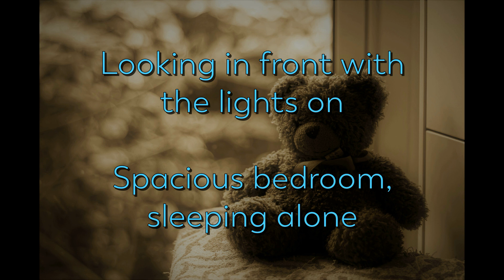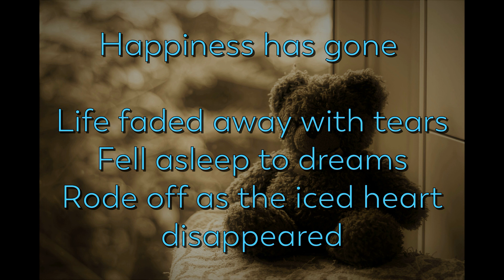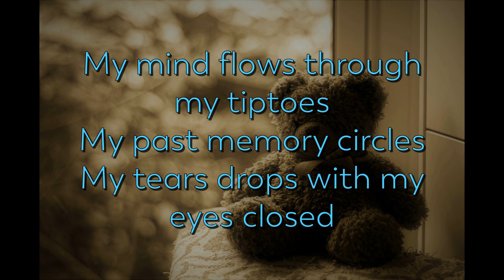英文翻唱 | 蘇打綠【我好想你】| 原創翻譯 | Sodagreen - I Miss You So (English cover)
34種語言 1人翻唱【想見你】| 原創翻譯 | 西 葡 義 法 英 德 柬 緬 越 泰 烏 保 羅 捷 印地 印尼 日 韓 拉丁 世界 阿 希 克 荷 波 瑞典 俄 立 拉脫 愛沙 吳 台 華 粵語

12種語言 1人翻唱 | 周深【大魚】| 全原創翻譯 | 意語 粵語 拉丁語 西語 葡語 世界語 閩台語 拉脫維亞語 立陶宛語 法語 英語 國語

More Cpop covers in various languages 更多外語版本的華語歌曲翻唱

This is a Mandarin song covered in English
這首是英文翻唱中文（普通話）歌曲。

Original / 原版 : "蘇打綠 sodagreen - 【我好想你】「小時代」電影主題曲MV"
Covered by / 翻唱 : Cpop Resung
Lyrics Translated by / 歌詞翻譯 : Cpop Resung
Song Meaning: Sometimes you would just hide your feeling deep inside when you really miss someone

音樂版權皆為該所屬唱片公司所有